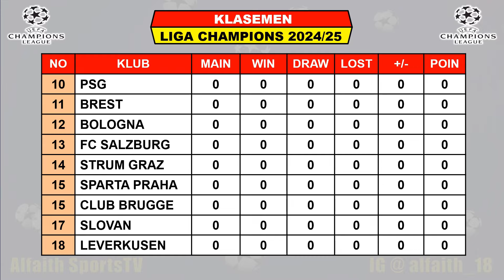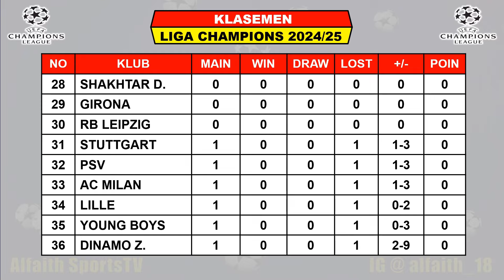Hasil Liga Champions Tadi Malam ~ REAL MADRID vs STUTTGART ~ MILAN vs LIVERPOOL ~ UCL 2024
Hasil Real Madrid vs Stuttgart
Jadwal Man City vs Inter Milan

Berikut Hasil Liga Champions 2024/25 Serta Daftar Klasemen, Top Skor, Top Assist Dan Top Clean Sheets

Hasil Liga Champions 2024 Pekan Ke 1 Selasa 17 September 2024 Live Bien Sports
JUVENTUS VS PSV

Hasil Liga Champions 2024 Pekan Ke 1 Rabu 18 September 2024 Live Bien Sports
AC MILAN vs LIVERPOOL
REAL MADRID VS STUTTGARD

Jadwal Liga Champions 2024 Pekan Ke 1 Kamis 19 September 2024 Live Bien Sports
MANCHESTER CITY VS INTER MILAN
PSG VS GIRONA

Jadwal Liga Champions 2024 Pekan Ke 1 Jumat 20 September 2024 Live Bien Sports
ATALANTA VS ARSENAL
MONACO VS BARCELONA

Pertandingan Liga Champions Juga Dapat Disaksikan Di :
- BEIN SPORTS
- Apk Vidio

FANSPAGE FACEBOOK : Alfaith Sports
SUMBER / SOURCE : UEFA CHAMPIONS LEAGUE

Real Madrid Juara Liga Champions 2024
UCL 2024/2025
UEFA Champions League Fase Grup
Jadwal Liga Champions 2024 Grup
Jadwal Liga Champions 2024 Pekan Ke 1
Drawing Grup UEFA Champions League
Manchester City Juara Liga Champions 2023